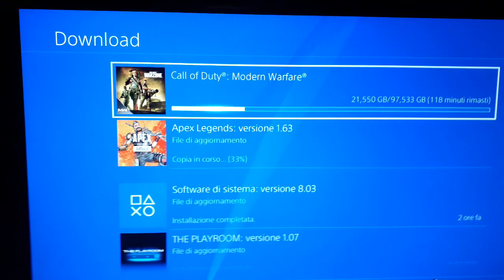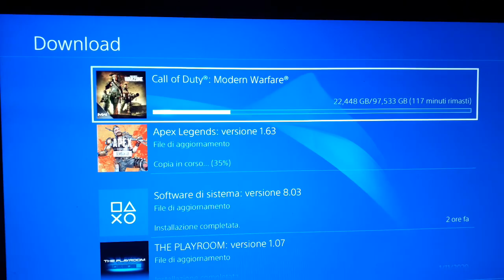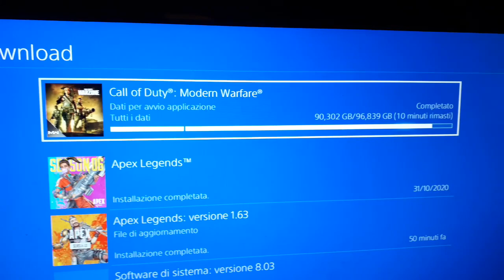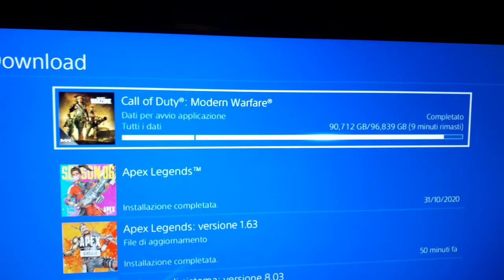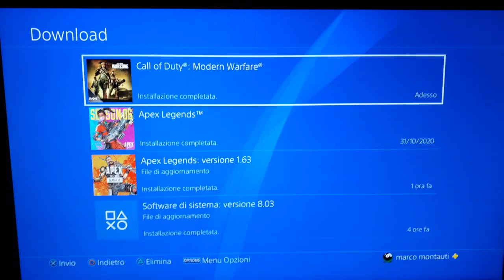FIX ce 36244 9 ps4 PROBLEMA DATI DANNEGGIATI - SOLUZIONE ITA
-Iniziare dowload gioco
-Il gioco si blocca errore ce-36244-9
-Mettere in pausa il download
-Spegnere la ps4
-accendere la ps4
-Collegare la ps4 in hotspot allo smartphone
-Selezionare riprendi download e lasciare scaricare in hotspot per 3 minuti
-Tornare su impostazioni di rete e ricollegare al router che sia wifi o con il cavo non importa e senza fermare il download
-Ripetere operazione se il download si dovesse bloccarsi nuovamente (a me non si é mai piú fermato)